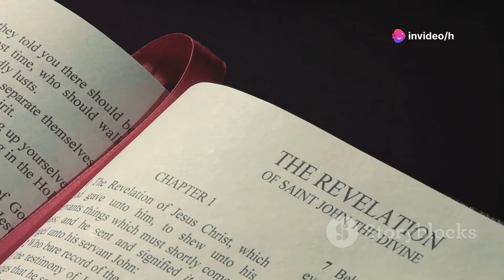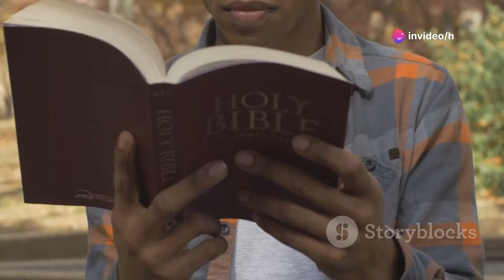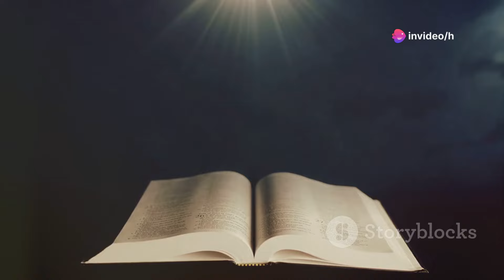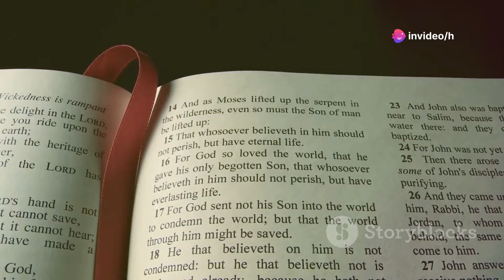The Antichrist in Revelation | Key Characteristics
In this video, we delve into the Book of Revelation to explore the key characteristics of the Antichrist. Uncover the symbolism, prophecies, and descriptions that define this enigmatic figure in biblical prophecy. Join us as we analyze scripture to understand the traits, actions, and significance of the Antichrist in the end times narrative. Whether you're a theologian, a curious believer, or simply interested in biblical prophecies, this detailed study aims to provide clarity and insight.